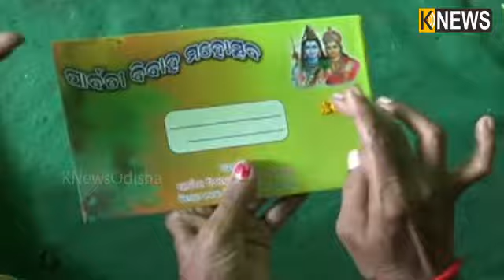ଶୀତଳଷଷ୍ଠୀ ପାଇଁ ସମ୍ବଲପୁର ସହର ଚଳଚଞ୍ଚଳ || Knews Odisha